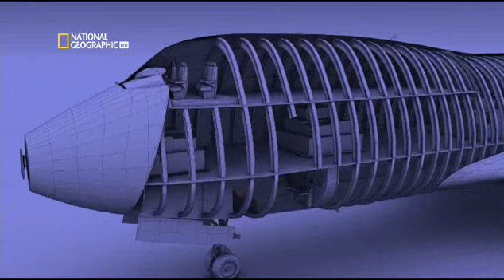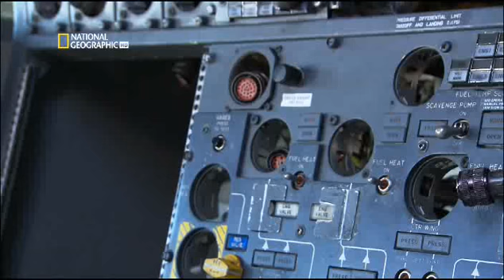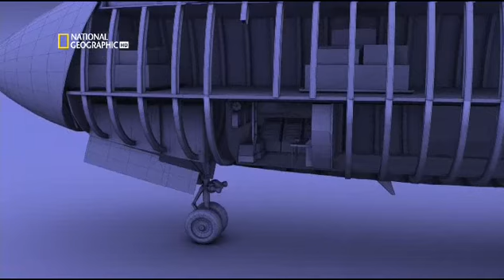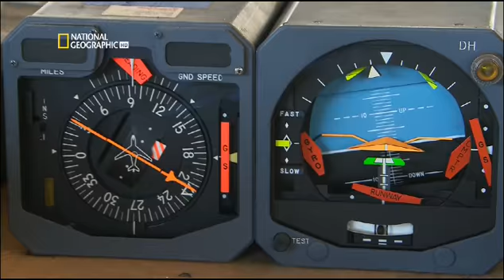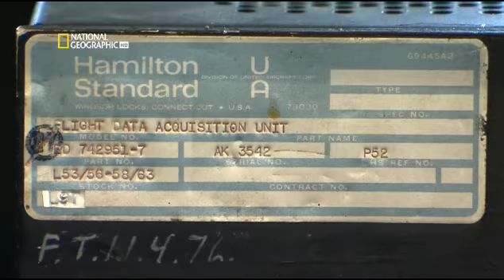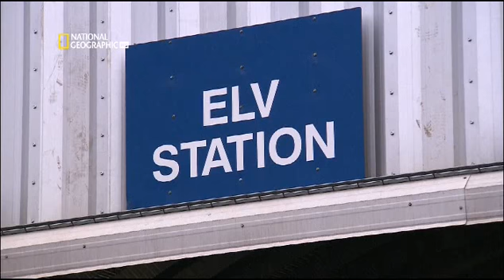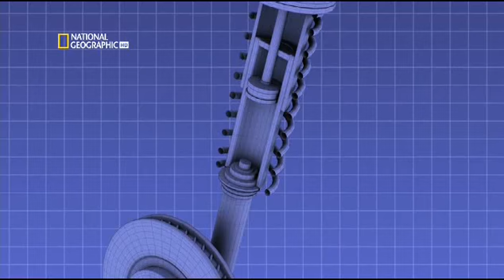Суперсооружения. Нарезка крупного металла